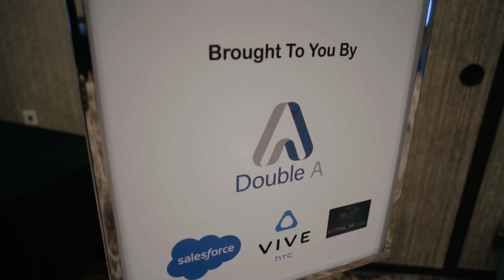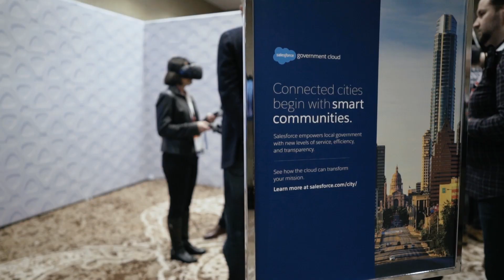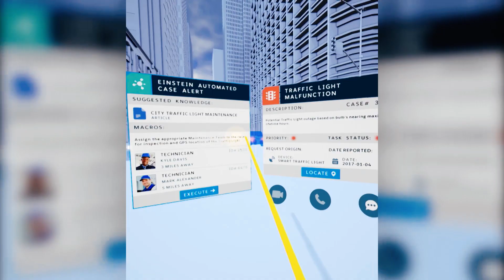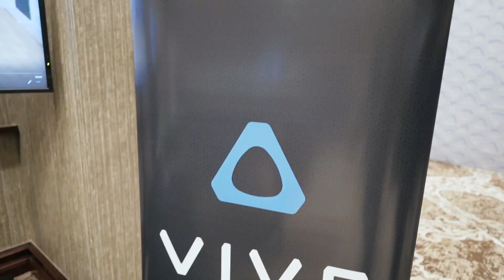America’s Mayors Gather to Experience The Future of City Planning Through VR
During SXSW 2017, mayors from all over America gathered at the Mayor's Civic I/O event to discuss how VR will impact the future of city planning.

We partnered with Salesforce to showcase how city planners will be using VR to design, plan, and operationalize the development of their communities.